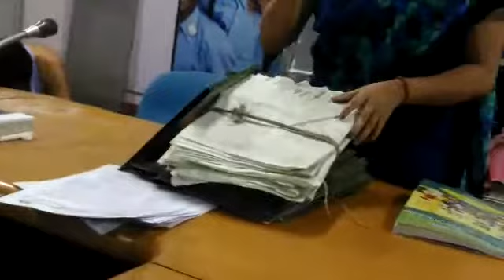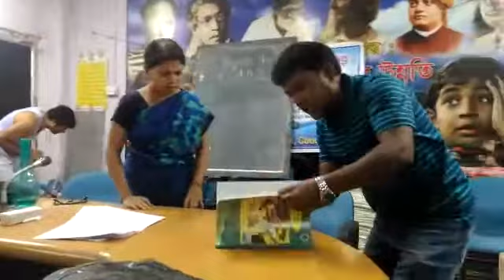EGRAN programme lll & lv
Video from Sanjib Ray